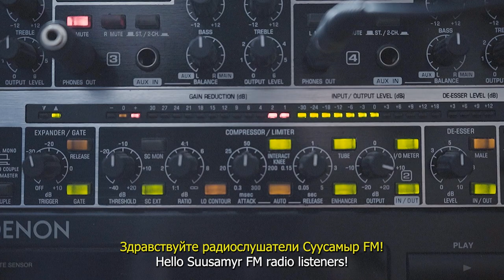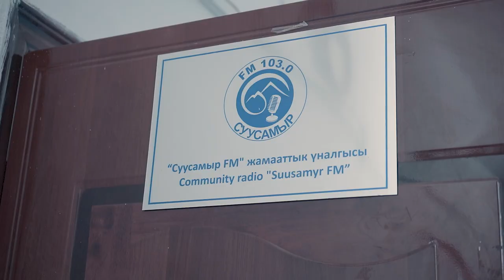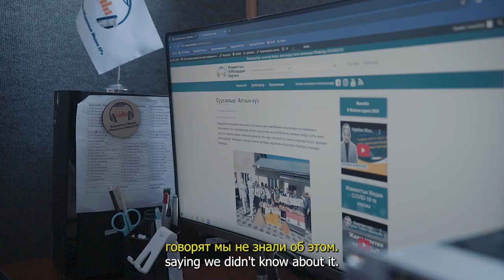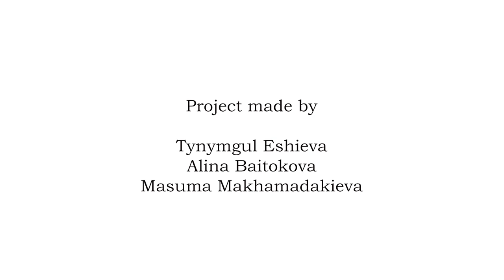Жергиликтүү калкты маалымат менен камсыздаган Суусамыр Fm радиосу